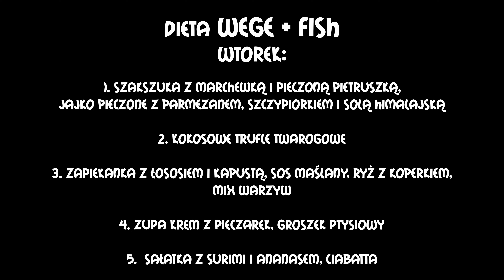POZNAJ NASZĄ DIETĘ SLIM WEGE+FISH! | DIETY OD BROKUŁA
Interesuje Cię dieta całkowicie pozbawiona mięsa, jednak zawierająca ryby?🥦
To właśnie Slim Wege+Fish!🐟

Każdy zestaw składa się z 5 posiłków, które są dostępne w czterech wariantach kalorycznych
Nasi kucharze zadbają o to, żeby nigdy nie było nudno!😍🌟
👉W diecie znajdziesz wegetariańskie posiłki podane w ciekawych formach, desery prosto z naszej cukierni oraz szeroką gamę ryb.🤩